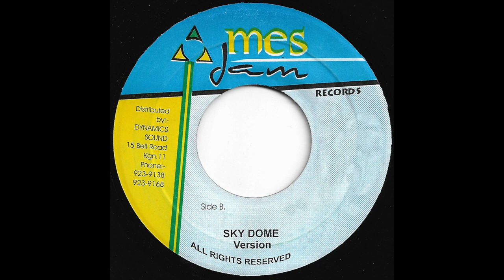Mes Jam - Sky Dome Riddim